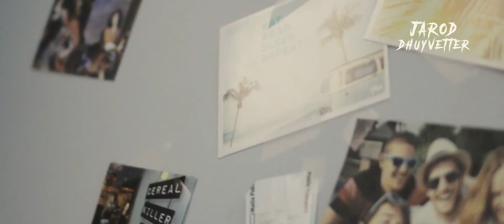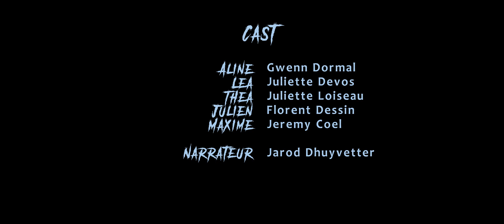[Court Métrage] The Game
Feriez-vous confiance à n'importe qui ?